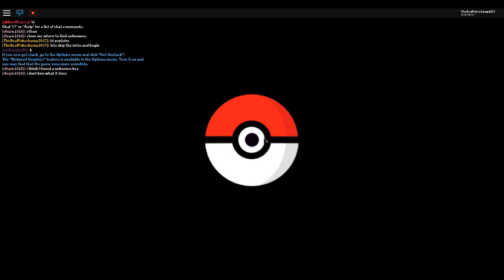Pokemon Brick Bronze Episode 7 (Team Eclipse!)